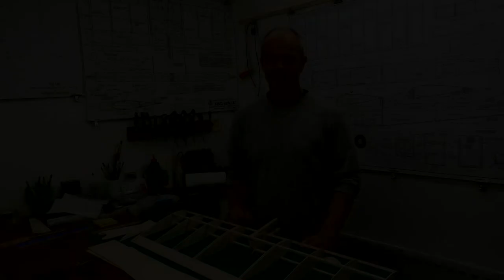King Kombat RC Flying Wing: Pt 1 - Building the Basic Structure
King Kombat is a fantastic 40" flying wing, its fast and manuverable, yet also flies very slowly and glide lands with no nasty tip stall habits, it really is fun to fly!

King Kombat was designed by Chuck Salkowski, but I have made a few minor modifications along the way!  The plans, from the July 1979 RCM Magazine were downloaded from OuterZone website. A link to the plans is provided below.

King Kombat 40" Balsa Flying Wing - RC Aeroplane Build Series